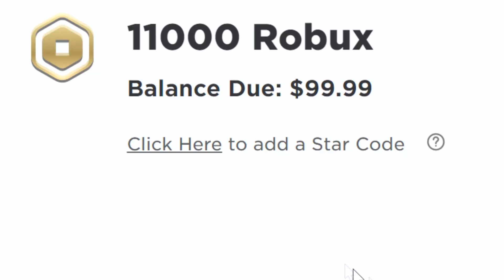I Traded My Huge Storm Agony! (pet simulator x)